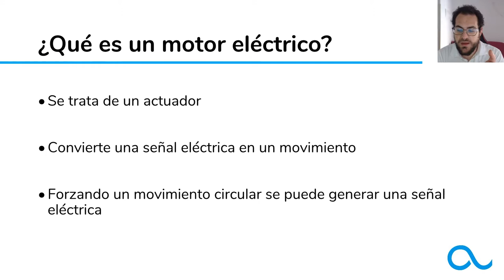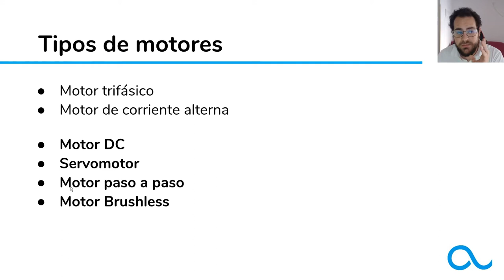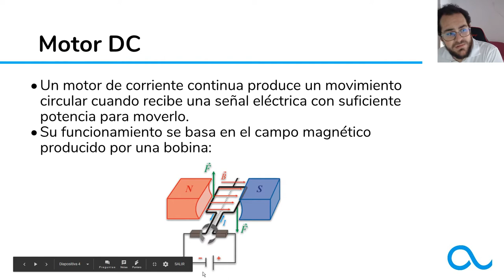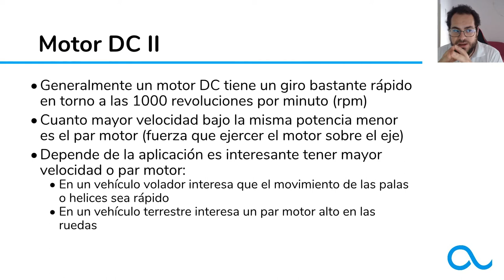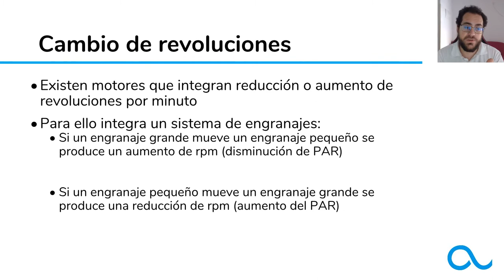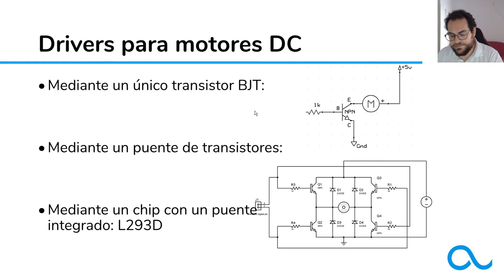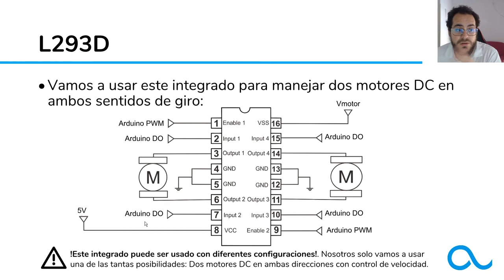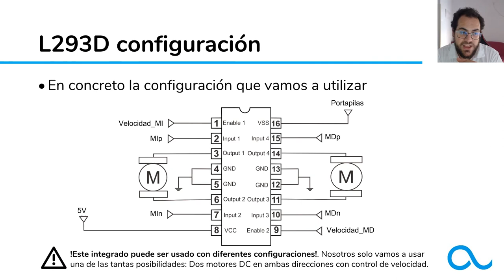Curso Robótica con Arduino - 3. Funcionamiento del motor DC- Ardugeek.es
En esta lección vamos a ver que es un motor eléctrico y vamos a ver como funciona un motor de corriente continua. Además veremos por encima como poder utilizar los motores usando los drivers o controladores necesarios.
Con esto comprenderemos como funciona los motores que instalamos en la segunda lección y que haremos funcionar en la cuarta lección.